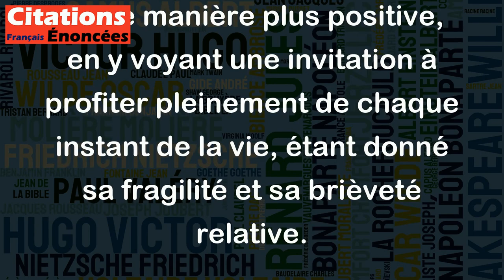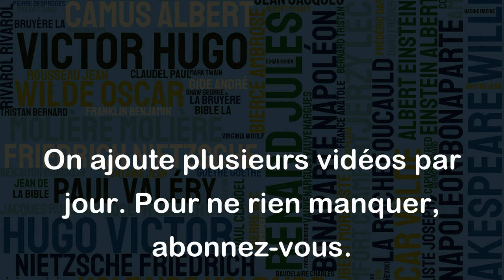Les morts sont plus nombreux que les vivants. Leur nombre augmente. Les vivants sont rares.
Cette citation d'Eugène Ionesco peut être interprétée de différentes manières, mais en général elle exprime une idée plutôt pessimiste. En effet, lorsqu'on parle des morts comme étant plus nombreux que les vivants et que leur nombre augmente, cela peut évoquer la notion de finitude ou de transience de la vie humaine, et la difficile acceptation de cette réalité.
De plus, mentionner que "les vivants sont rares" peut sous-entendre que la plupart des êtres humains ne sont que des existences éphémères et insignifiantes face à l'immensité du temps et de l'espace.
Cependant, certains pourraient également lire cette citation d'une manière plus positive, en y voyant une invitation à profiter pleinement de chaque instant de la vie, étant donné sa fragilité et sa brièveté relative.
Dans tous les cas, cette citation soulève des questions intéressantes, notamment sur la place de l'être humain dans l'univers et sur l'importance de la vie et de la mort.